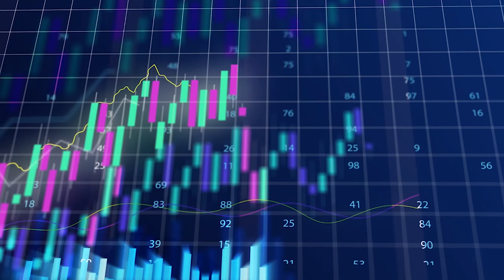S&P500, Dow Jones and Nasdaq forecast for October 12, 2020